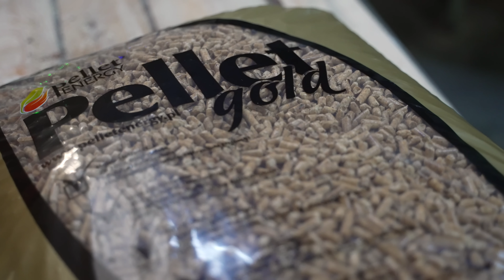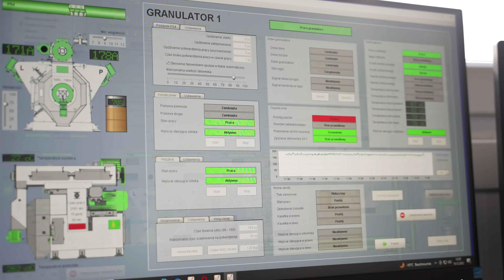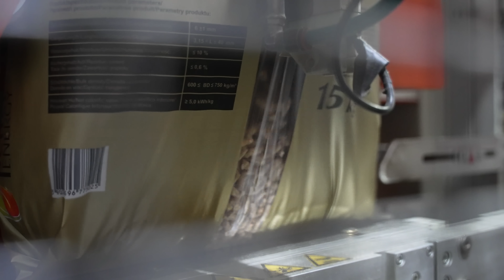Tajemnice produkcji pelletu – Fabryki w Polsce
Angielskie słowo „pellet” oznacza po prostu kuleczkę, ale dziś kojarzone jest przede wszystkim z granulatem służącym jako ekologiczne paliwo do kotłów grzewczych.

*Dziękujemy Grupie Burkietowicz, za pomoc w realizacji filmu.*

00:00 Produkcja pelletu – Fabryki w Polsce
00:12 Pellet co to jest
00:38 Pellet Energy
01:00 Surowiec
01:43 Suszarnia taśmowa
02:15 Zbiornik linii produkcyjnej
02:45 Pellet z trocin
03:33 Pakowanie pelletu
03:52 Dostawa pelletu

Do produkcji pelletu drzewnego wykorzystuje się najczęściej odpad powstający przy obróbce drewna – np. w tartakach czy innych zakładach przetwórstwa drzewnego.

Surowiec, który trafia do zakładu to przede wszystkim trociny z drzew iglastych (głównie sosny), ale też większe kawałki: zrębki i klocki. Trociny muszą być czyste (bez obecności lakierów, impregnatów, piasku czy innych zanieczyszczeń).

Po przywiezieniu do zakładu już na wstępie surowiec przechodzi kontrolę jakości. Pobiera się próbki, wykonywane są badania na wilgotność i popiołu. Następnie trociny trafiają do znajdujących się pod dachem magazynów. Klocki w rębakach są rozdrabniane do postaci zrębki. Zrębka z kolei rozdrabniana jest w młynach bijakowych

Z suszarni trociny przekazywane są transportem pneumatycznym do zbiornika zasypowego linii produkcyjnej, do którego trafia także suchy surowiec pobierany z magazynu.

Materiał podawany jest dalej do mieszadła. W mieszadle spotykają się trociny z magazynu, suszarni oraz zrębki po zmieleniu, a następnie wędrują do młyna głównego, gdzie za pomocą specjalnych noży oraz odpowiednich sit uzyskują wymagany rozmiar, czyli frakcję.

W zakładzie pracują trzy granulatory. Wewnątrz nich trociny przeciskane są przez matryce i formowane są granulki. Tak powstały pellet jest chłodzony do temperatury poniżej 40 stopni Celsjusza, a potem przesiewany, aby pozbyć się zbędnego pyłu i frakcji poniżej 3,15 mm.

Worki przekazywane są transporterem na automatyczną układarkę. Tu formowana jest paleta. Gotowa paleta jedzie do magazynu, skąd zostanie dostarczona do klienta.

Z linii produkcyjnej pobierane są próbki pelletu do badań laboratoryjnych. W zakładowym laboratorium  wykonywane są badania: średnicy i długości pelletu, wilgotności, zawartości popiołu,  kaloryczności, wytrzymałości mechanicznej, gęstości nasypowej i ilości drobnych frakcji w worku.
W ten sposób Pellet Energy osiąga wartość opałową surowca na poziomie 18 megadżuli na kilogram. Moc skoncentrowana w małych granulkach!